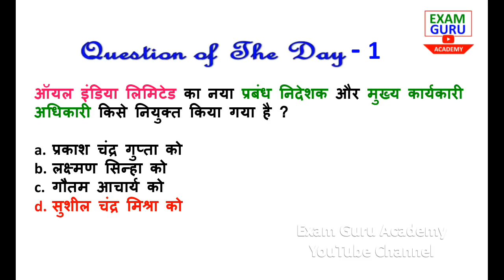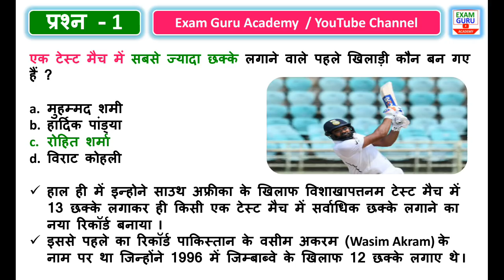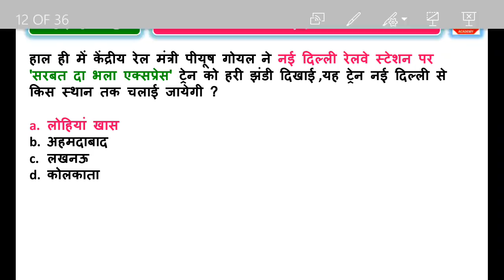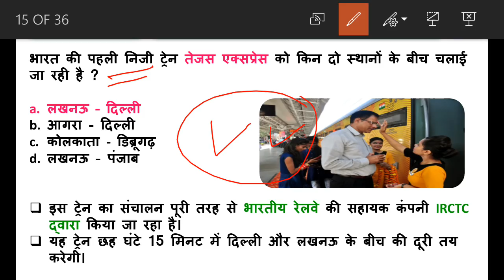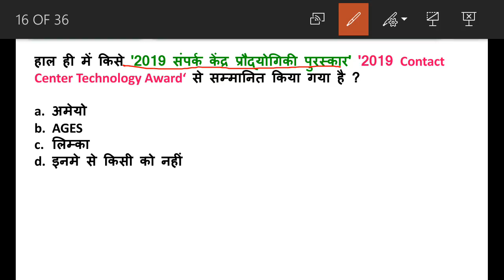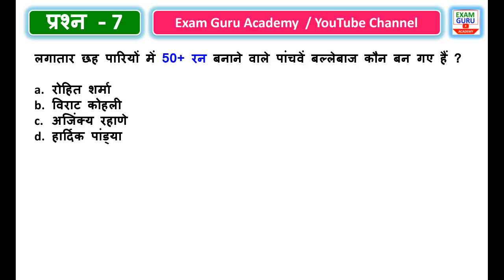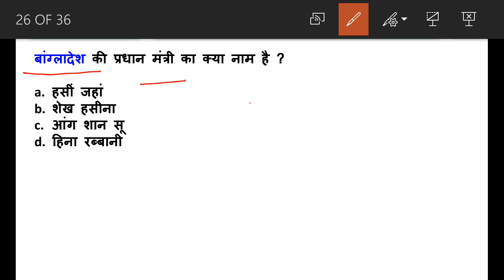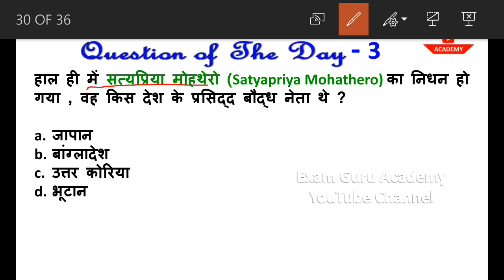7 October 2019 Daily Current Affairs MCQ | UPSC PCS,SSC, BANK,RAILWAY, POLICE , NVS , KVS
OCTOBER 2019 CURRENT AFFAIRS , DAILY CURRENT AFFAIRS , CURRENT AFFAIRS IN HINDI , OCTOBER CURRENT AFFAIRS 2019 , CURRENT GK